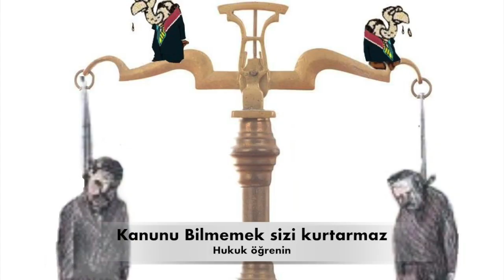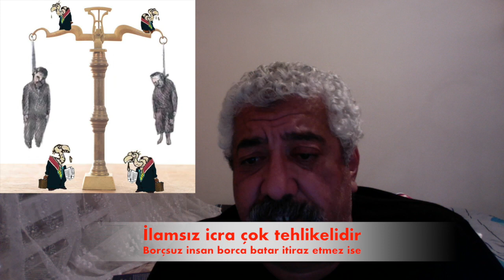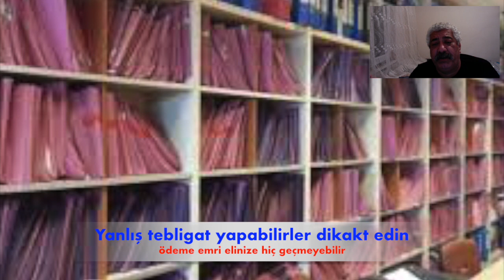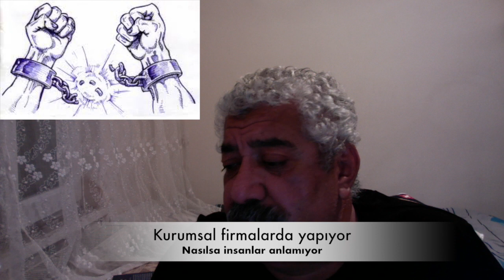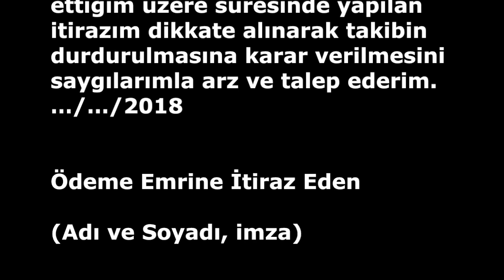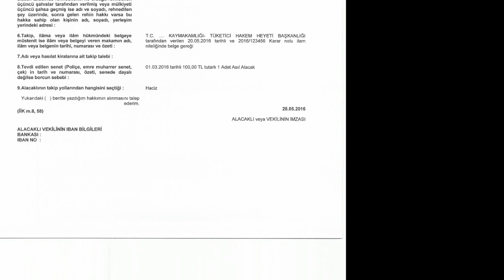İlamsız İcra : Borçsuz iken borca batabilirsiniz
Türkiye de bir çok insan sadece ilamsız icra ödeme emrine itiraz etmediği için borca batmıştır. Hukuk öğrenin yaşamak için.